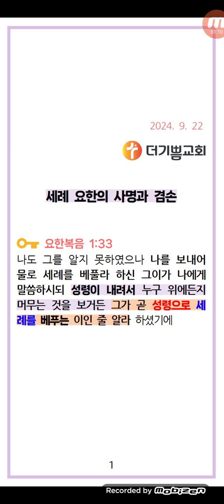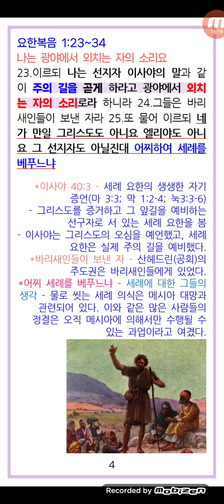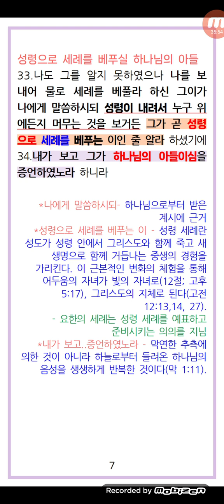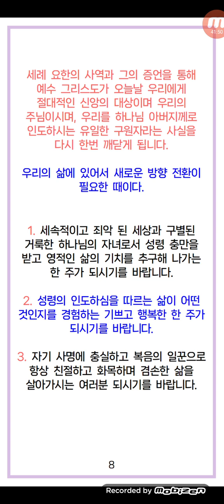더기쁨교회 주일설교(김운철목사)_세례 요한의 사명과 겸손(요한복음 1:23~34)_성령과 불로 세례를 주시는 분, 예수 그리스도 하나님의 아들_2024.09.22